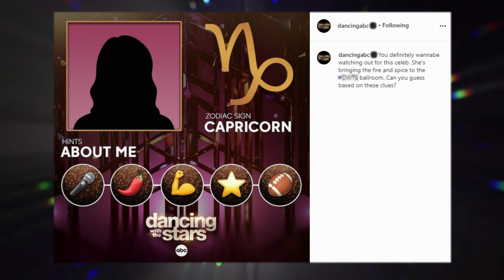BREAKING: Christine Chiu, Melanie C and Melora Hardin Will Be On Season 30!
Netflix star Christine Chiu, Mel C from the Spice Girls, and actress Melora Hardin win take part during their milestone 30th season of DWTS!